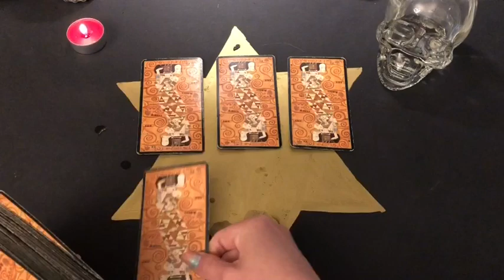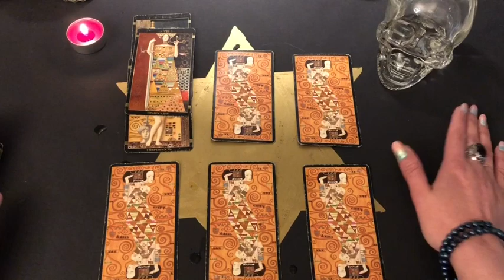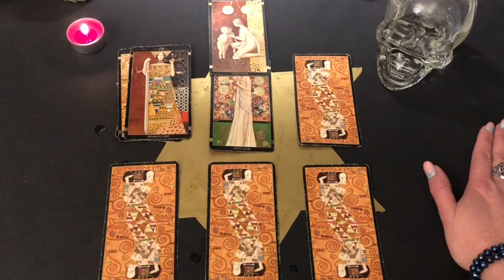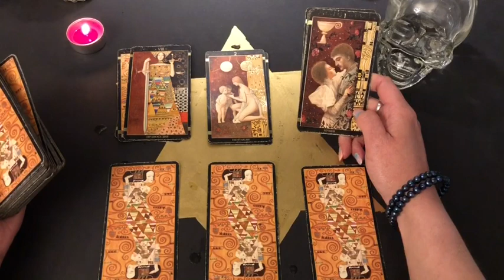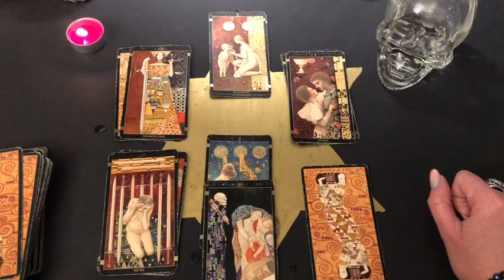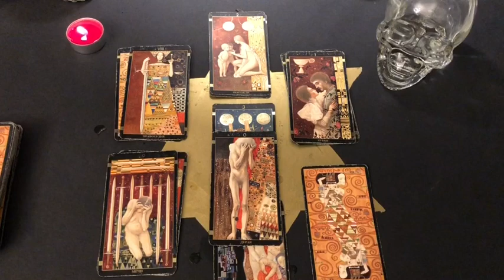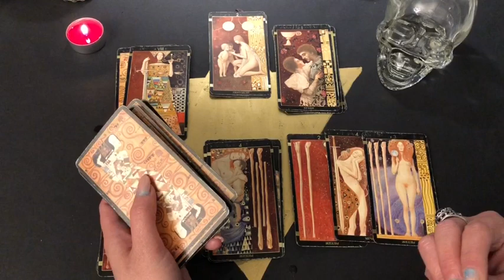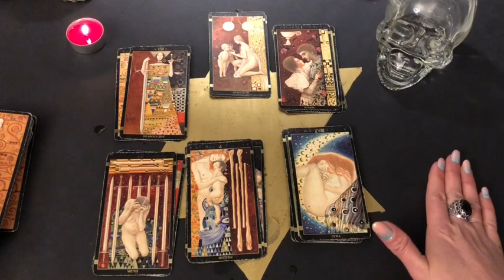ПОСЛАНИЕ С ДРУГОГО МИРА.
2 вар - 7:36
3 вар - 11:30
4 вар - 15:21
5 вар - 19:38
6 вар - 26:39